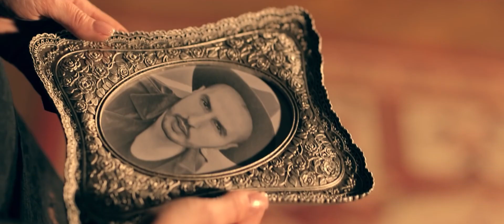Tzanca Uraganu ❎ Femeile Nebunele ❎ Narcisa ❎ Doar Hituri ❎